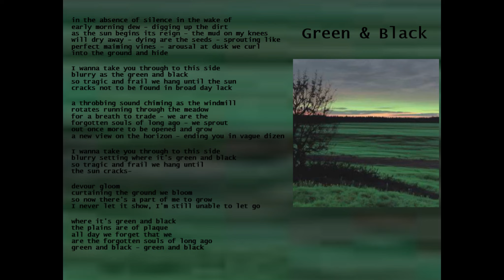Green And Black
lyrics by me, music by Suno.
Subtle reworked version of my song Green & White.